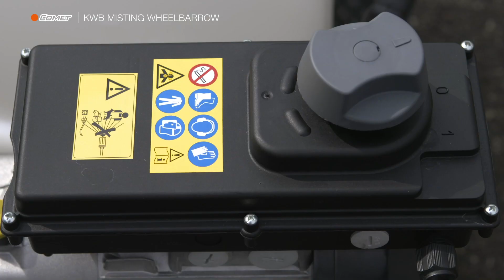Comet KWB MISTING - Wheelbarrows for Cleaning and Disinfection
New extremely effective Comet KWB Misting wheelbarrow for cleaning and disinfection!✌️😉
✅Watch the video to discover all the advantages of misting technology!💪